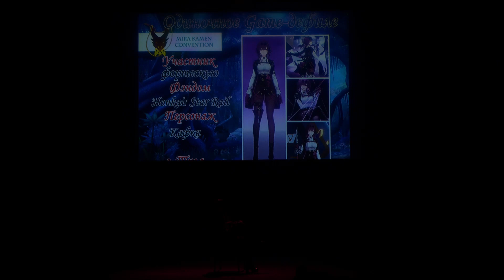3 6 298 фортескью Honkai Star Rail – Кафка